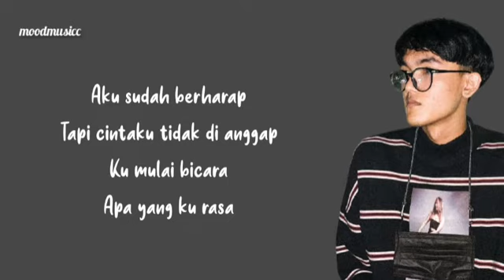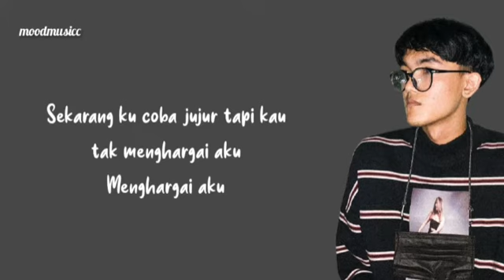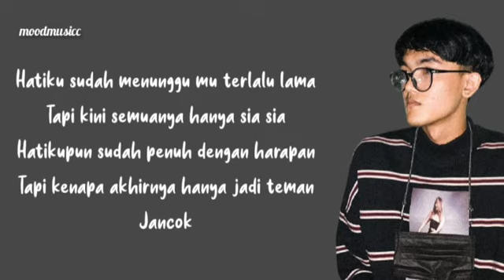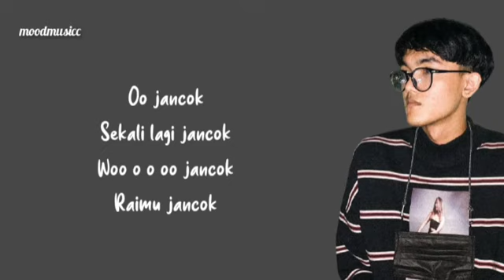Raavfy - Jancok (Terjemahan lirik lagu)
Raavfy - Jancok
Terjemahan lirik lagu
Lyrics song :

aku sudah berharap
tapi cintaku tidak di anggap

ku mulai bicara
apa yang ku rasa
tapi kau malah katakan
tidak ingin mempunyai rasa
mempunyai rasa

hatiku sudah menunggumu terlalu lama
tapi kini semuanya hanya sia sia
hatikupun sudah penuh dengan harapan
tapi kenapa akhirnya hanya jadi teman

jancok
ooo jancok
sekali lagi jancok
woo o o oo jancok

untuk apa semua
semua waktu dan usaha
temani malammu
sleepcall setiap waktu

sekarang ku coba jujur
tapi kau tak menghargai aku
menghargai aku

jancok
ooo jancok
sekali lagi jancok
raimu jancok

hatiku sudah menunggu mu terlalu lama

jancok
oo jancok
sekali lagi jancok
raimu jancok

jancok
jancok
jancok
jancok
raimu jancok
raimu jancok